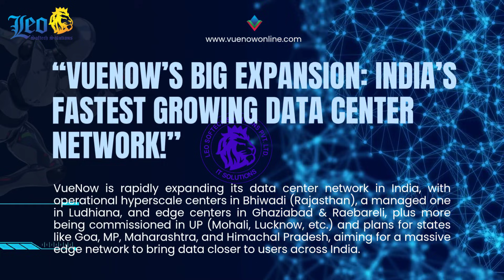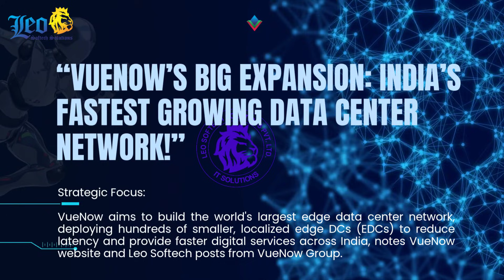“VueNow’s Big Expansion: India’s Fastest Growing Data Center Network!”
India is witnessing a digital revolution — and VueNow is leading it with unmatched speed, innovation, and scale.
In this video, we reveal VueNow’s massive expansion, new data center deployments, strategic growth plans, and how the company is shaping the future of AI, cloud, and edge computing across India.

🔵 What You’ll Learn in This Video:
• VueNow’s latest data center locations
• New technology upgrades and capabilities
• Expansion roadmap across Indian cities
• How VueNow is enabling AI, robotics, and digital infrastructure
• Why this growth is a big win for asset owners & partners

🔥 Why VueNow Is Growing So Fast:
VueNow’s model focuses on localized edge data centers, high efficiency, AI-ready infrastructure, and strong industry partnerships — making it one of India’s most rapidly expanding networks.

💡 Whether you’re an asset owner, investor, or tech enthusiast, this video gives you a clear picture of VueNow’s bright future.

for more updates on India’s data center revolution!